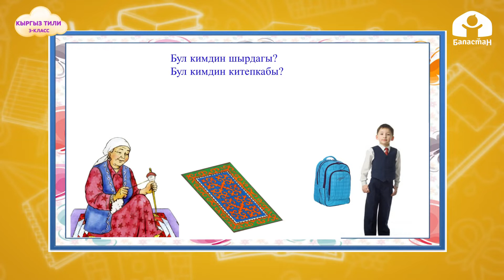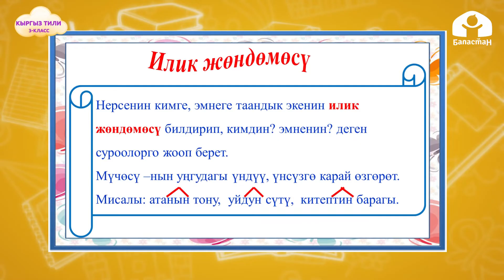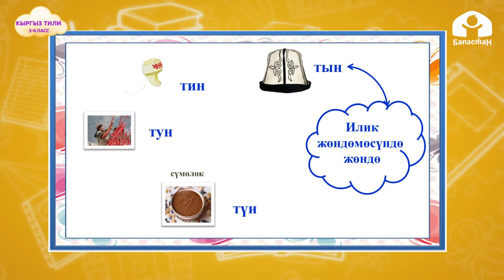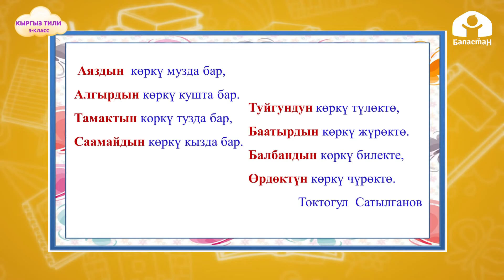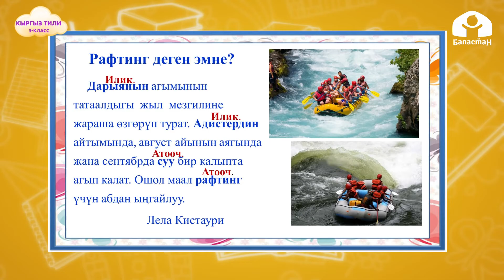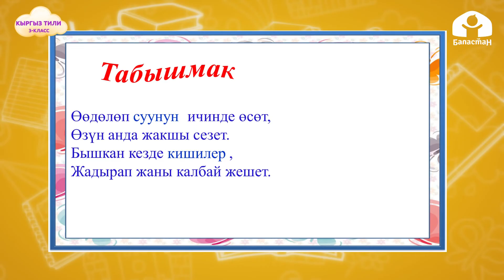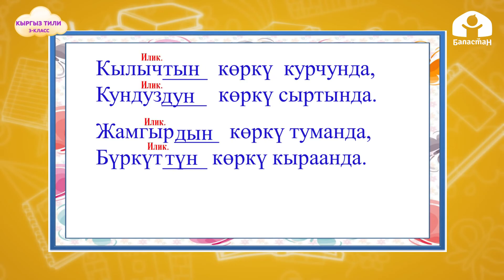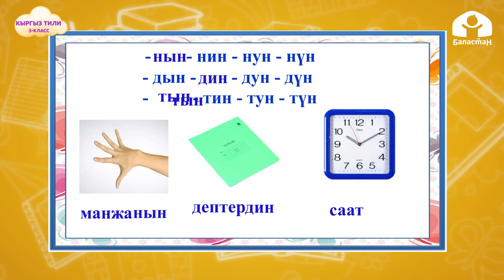3-класс. Кыргыз тили / Илик жөндөмөсү / ТЕЛЕСАБАК / 20.11.2020